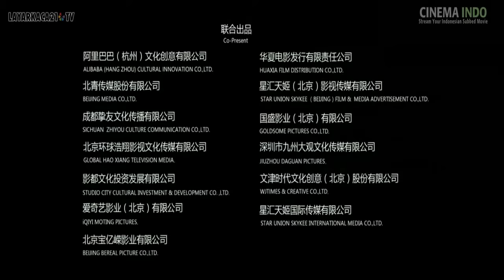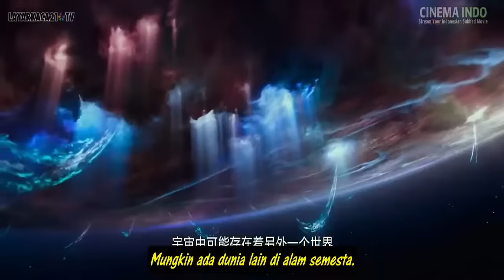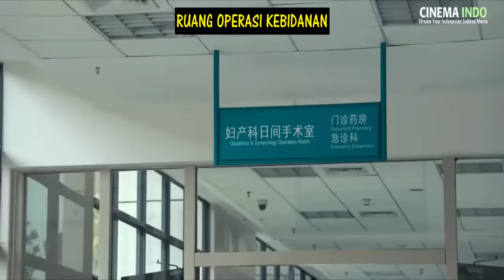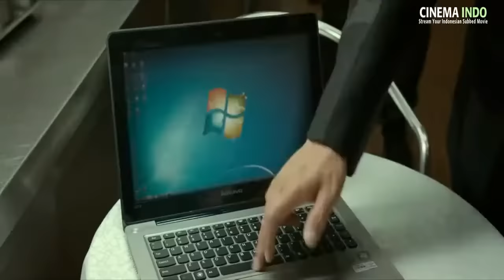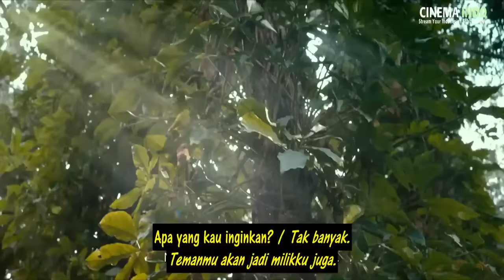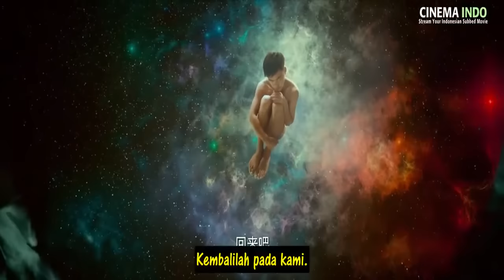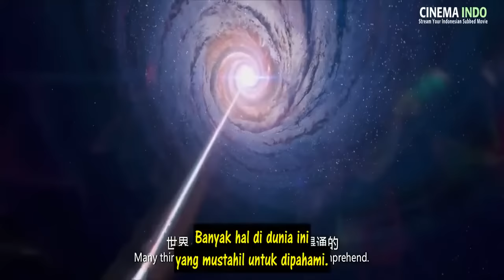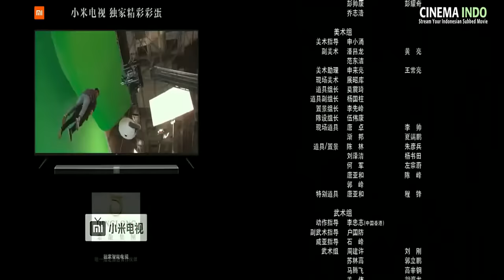Impossible (bu ke si yi) (2015) Sub Indo | Film Mandarin Subtitle Indonesia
Impossible (bu ke si yi) (2015) Sub Indo II Film Mandarin Subtitle Indonesia

Sinopsis
Film Impossible 2015 Sub Indo
Memeda, seorang “pendeteksi manusia” dari luar angkasa terjadi untuk menemui seorang lelaki yang depresi (Tang, Liguo) yang baru saja kehilangan putrinya dalam kecelakaan mobil. Setelah banyak tantangan dan konflik, Memeda dan Liguo menjadi mitra yang baik.
Memperhatikan unsur-unsur dalam sebuah film yang berkualitas, maka nonton film Impossible 2015 sub indo ini dibuat. Tidak main-main, alur cerita dalam film ini diciptakan sangat menarik. Jika Anda menontonnya, alur cerita tersebut akan mampu membawa Anda masuk ke dalam isi cerita yang disajikan.

Terimakasih.